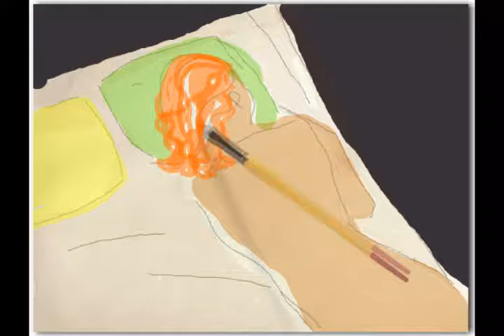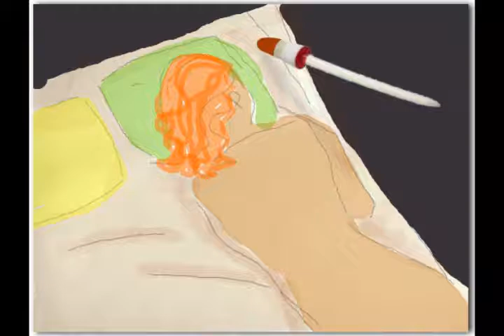Morning Lullabies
Painted using artpad.art.com and a mouse. Rendered using Sony Vegas Video Pro 8. Music - Ingrid Michaelson - Morning Lullabies